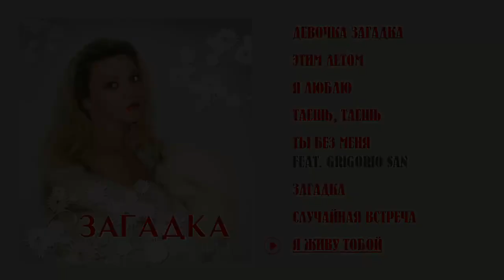Загадка Мегамикс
Представляем вашему вниманию творчество певицы Загадка и её одноименный лонгплэй, в который вошли 8 треков. Продюсером проекта выступил Александр Де Маар. Песни певицы звучали на русских площадках Германии  и за её пределами. Особенностью этого мегамикса станет видеоархив. Смотрим, слушаем!

01 Девочка загадка
02. Этим летом
03. Я люблю
04. Таешь, таешь
05. Ты без меня (feat. Grigorio San)
06. Загадка
07. случайная встреча
08. Я живу тобой